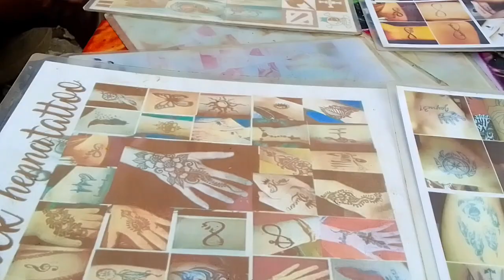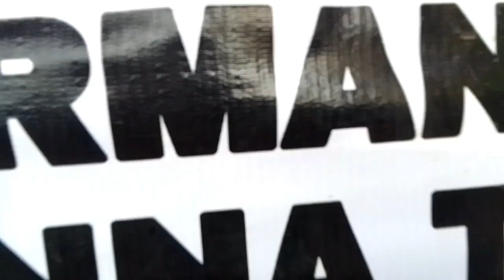damilag randum video